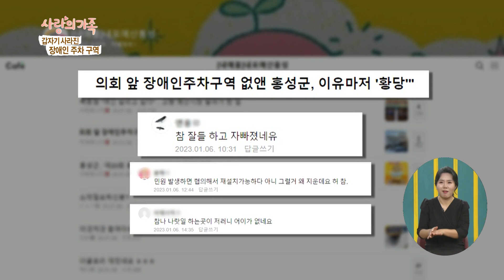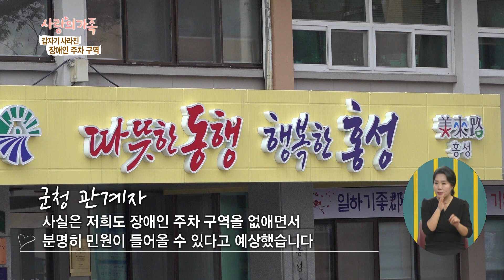[사랑의 가족] 홍성군 군의회 건물의 장애인전용주차구역이 사라졌다?! KBS 230211 방송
갑자기 사라진 장애인 주차 구역

충남 홍성군 군의회 건물 바로 앞의 장애인전용주차구역이 사라졌다
군청 입구 바로 옆의 장애인전용주차구역을 없앤 탓에 군청을 방문한 장애인들은 훨씬 멀리 떨어져 있는 장애인주차장을 이용하며 입구까지 가는 도중 주차장에서의 사고 위험까지 감수하게 됐다

2022년 6.2 지방선거에서 8대 의회 장애인 군의원 3명이 모두 낙선하자, 9대 의회 개시 시점인 같은 해 7월 청사 내 주차장 포장 작업을 하며 장애인 주차구역과 안내표지판을 없앴는데, 그 이유가 바로 새로 꾸려진 9대 의회의 요청 때문이라고!?

누구보다 사회적 약자 보호와 권익에 앞장서야 할 지방의회가 장애인주차장을 없애달라 요청하고, 그런 민원 한 마디에 합리적인 절차나 검토 없이 장애인주차장을 없애버린 군청! 그 기막힌 사연을 '끝까지 간다'에서 자세히 알아본다